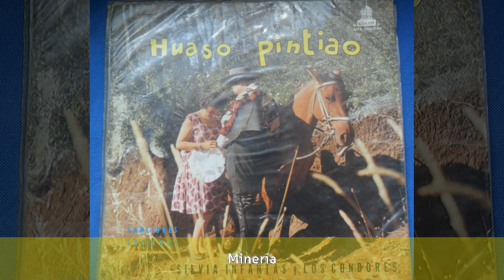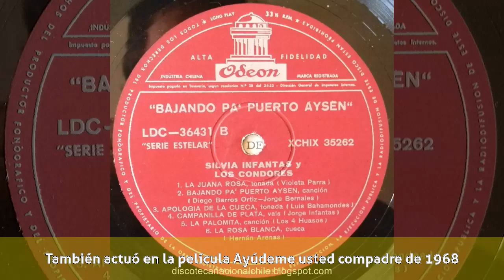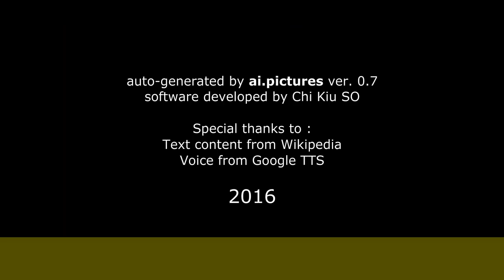Silvia Infantas - Biografía